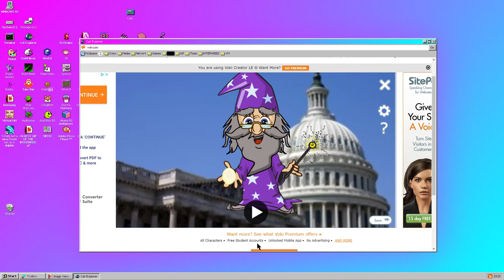What if I told two... [sequel]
scrindows93:

What if I told you that this Voki was recorded in Windows 93?

English
Kate (US)

background, Travel, Congress. character, Monsters, Wizard.
yup

windows93.net [careful, slightly explicit hehe]
Browser: Cat Explorer